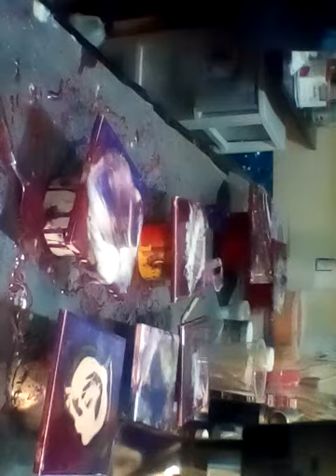#1 4x4 coaster & 6x6 embellished tiles